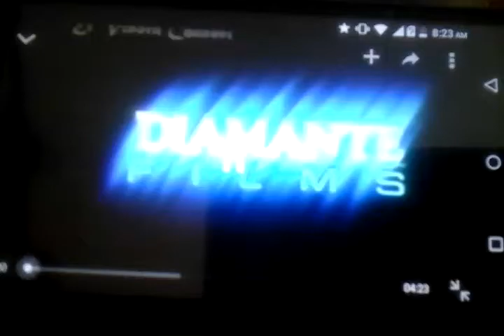Alyas Boy Tigas: Ang Probinsyanong Wais (1998) Willie Revillame / THEATRiCAL TRAiLER